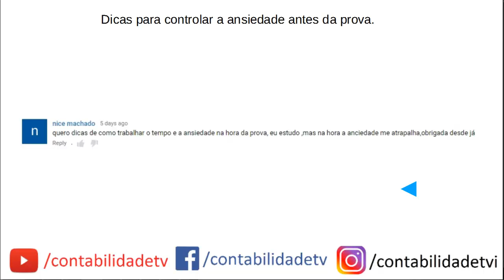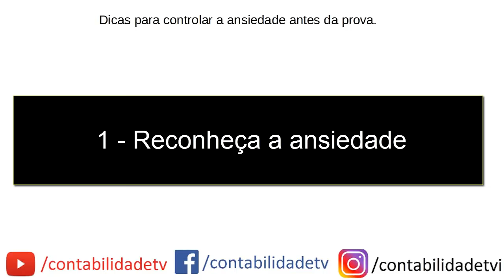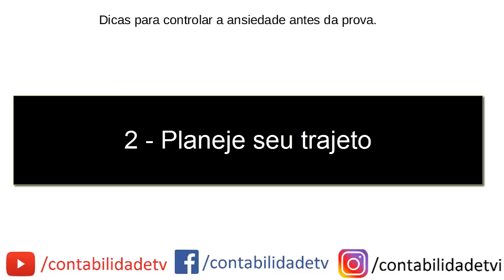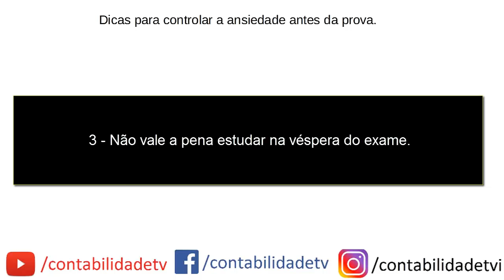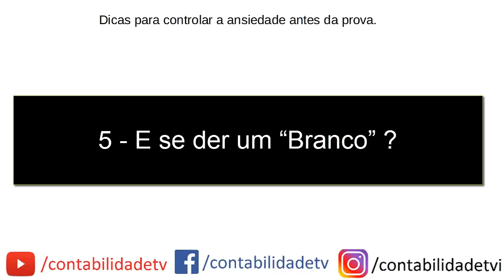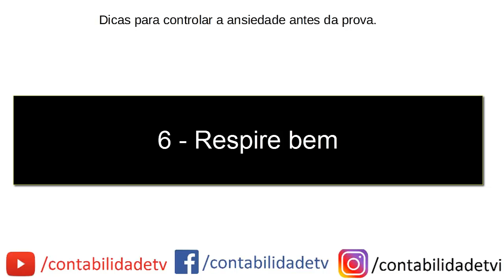Dicas para se dar bem na prova! controlar a ansiedade antes da prova evita o Branco!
Saiba como diminuir o nervosismo e garantir um bom desempenho na prova.

Dicas para controlar a ansiedade antes da prova
Reconheça a ansiedade
Planeje seu trajeto
Descansar Antes da prova
Respirar bem durante a prova
respirar fundo durante a prova
Descansar a mente e se distrair antes da prova
Fazer bastante leitura antes da prova
O que não fazer durante a prova
como me dar bem durante a prova
como passar na prova
o que fazer para passar na prova
como passar no exame de sufiencia
como passar em concursos publicos?
Não estudar matérias novas na véspera
O que fazer se der branco na prova
Maneiras para você driblar a ansiedade antes das provas
Dicas para passar em Provas e Concursos
Dicas sobre como "chutar" certo em provas de concursos
Aprenda a controlar a ansiedade nas provas de concursos públicos
Como Controlar a Ansiedade nas Provas
Como evitar o branco na hora da prova?
Como Passar nas Provas
dicas para evitar o famoso 'branco' na hora da prova